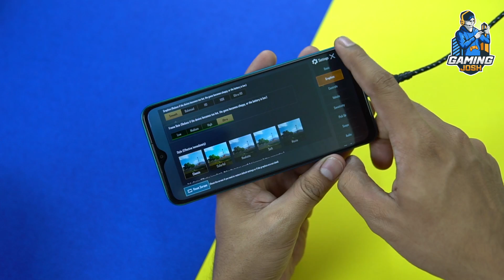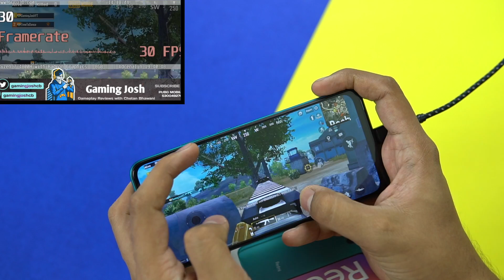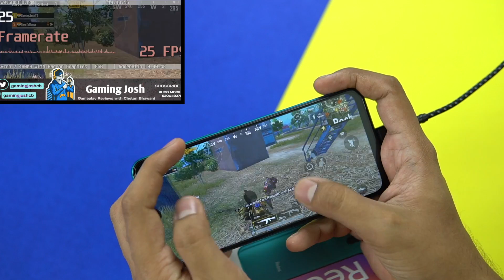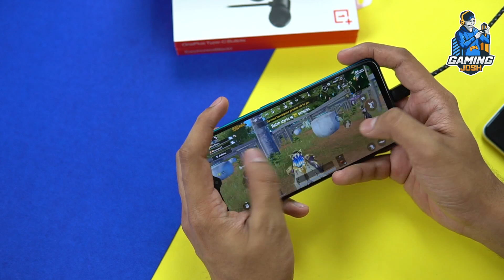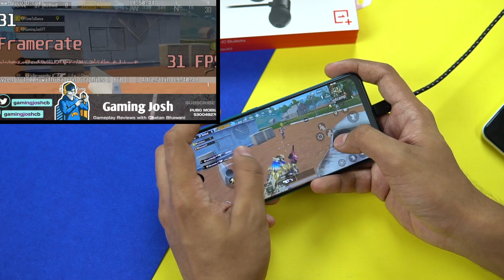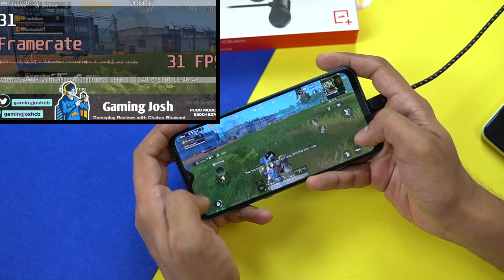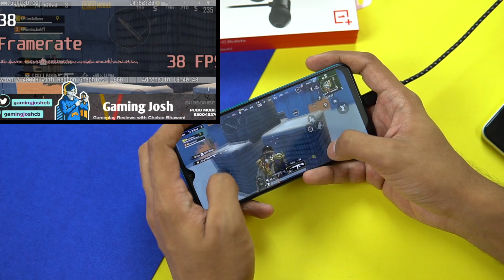Redmi 9 Prime Gaming Review, FPS Test - Helio G80 Smooth Ultra PUBG Mobile | Gaming Josh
Redmi 9 Prime ka gaming performance kaisa hai, ye dekho iss video mein. Hum dekh rahe hain iska FPS count, Smooth and Ultra settings pe. Dekhiye kaisa rehta hai Redmi 9 Prime PUBG Mobile gameplay.

Stream Tools I use:

- ASUS TUF Gaming A15 Laptop
- AmazonBasics 3.5mm Splitter
- KinSound 3.5mm Splitter
- boAt 3.5mm Male to Male Aux Cable
- Mi Dual Driver Earphones
- Blue Yeti Microphone
- AmazonBasics Type-C to Type-C cable
- Elgato HD60 S